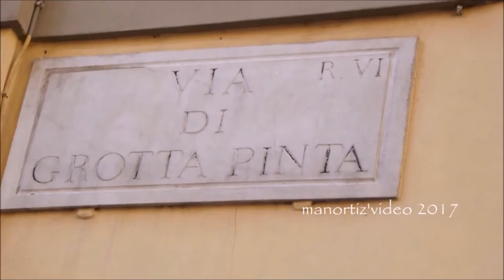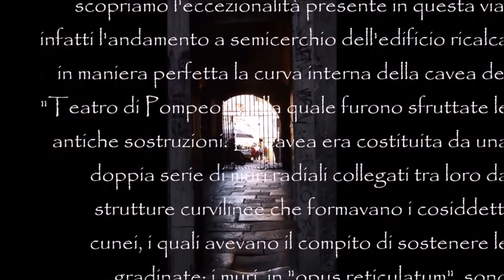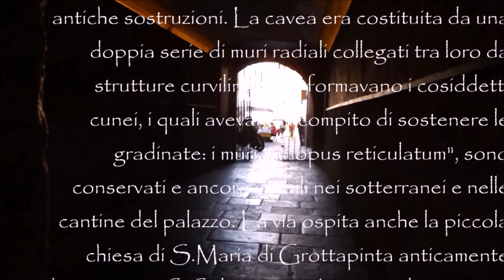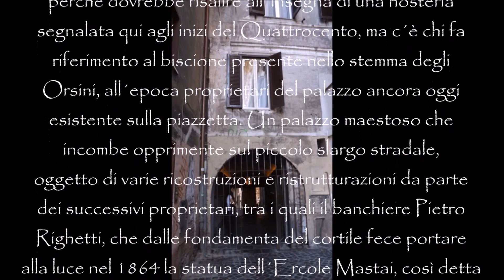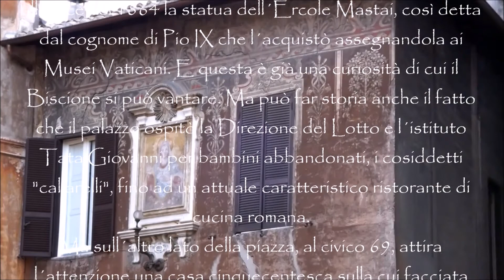Roma, Da Grottapinta al Biscione con la Madonna del Latte e le Stalle di Palazzo Orsini, manortiz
Arco di Grottapinta che mette in comunicazione l’omonima piazza con quella del Biscione,
 ricorda un miracolo
di Antonio Venditti
Il "Pallaro ", a Roma, gestiva un gioco simile a quello del lotto, con l’estrazione di sole cinque palle vincenti su novanta. Il suo ricordo è affidato, nei pressi di Campo de’ Fiori, all’omonimo largo da cui, seguendo un andamento semicircolare che ricalca la cavea del teatro di Pompeo, inizia via di Grottapinta per confluire poi in piazza dei Satiri.
Questa strada prende il nome dalla chiesa di S. Maria di Grottapinta, che a sua volta forse, lo trasse da pitture esistenti nelle grotte o cryptae del Teatro dì Pompeo, oppure dall’attiguo Arco dipinto (Arco di Grottapinta) che immette su piazza del Biscione, da cui il Passetto prende un’ulteriore denominazione.
Superata da piazza del Biscione una cancellata di ferro, l’Arco si mostra nella sua originaria, mediocre struttura edilizia: è un basso, stretto, oscuro e maleodorante sottopassaggio, che si apre in direzione di via di Grottapinta, non più attraverso un’analoga uscita arcuata, di cui però si intravede la traccia nella muratura, bensì attraverso due strette aperture, parallele tra loro, con gli stipiti di travertino, che – mediante tre scalini - immettono in uno strettissimo vicolo, a sua volta sormontato da un piccolo, rustico passaggio. All’interno dell’Arco di Grottapinta si riscontrano, con non poca difficoltà, affreschi assai deperiti, forse ridipinti su tracce antiche, con colonne, festoni e putti. Qui si venerava l’immagine della "Madonna del latte", che nel luglio del 1796 prodigiosamente mosse gli occhi, contemporaneamente ad altre numerosissime effigie romane della Vergine.
Vi fu posta anche una riproduzione della "Vergine della Provvidenza" di Scipione Pulzone (c. 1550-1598), custodita nel convento dei Padri Barnabiti a San Carlo ai Catinari. Attualmente, sul muro è posta una stampa fotografica di un’immagine mariana.
La piccola chiesa di S. Maria in Grottapinta, da tempo sconsacrata, chiamata nel medio evo S. Salvatore "in Arco" e anche "in Fornice" e ricordata in un documento del 1291, fu consacrata e dedicata nel 1343 alla Concezione della Beata Vergine Maria e affidata alla relativa Confraternita, che aveva come scopo, oltre al culto della Madonna Immacolata, l’assistenza dei confratelli poveri e la distribuzione di dote alle zitelle, "o per maritaggio o per monacazione di esse". La chiesa era di giuspatronato degli Orsini, i quali nominavano il rettore e fu parrocchia fino agli inizi dell’Ottocento.
(...) Nel secolo scorso, su piazza del Biscione, svolgeva la sua attività uno scrivano pubblico, la cui insegna specificava che le lettere "confidenziali" (amorose) costavano da sei a dieci soldi a seconda che fossero "ordinarie", "ardenti" o "ardentissime", scritte su foglio semplice, oppure abbellite da arabeschi o ingentilite alla fine con versi appropriati.